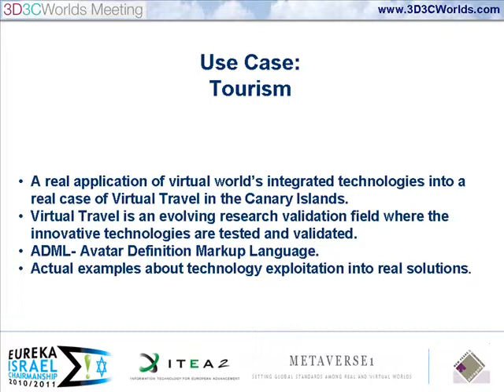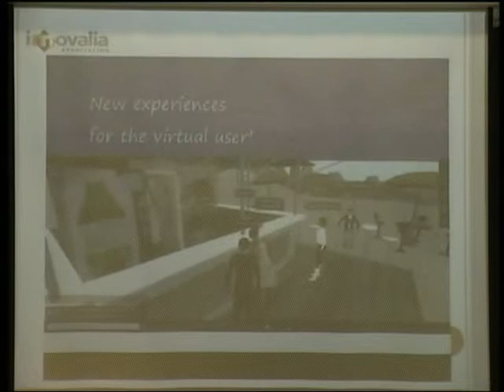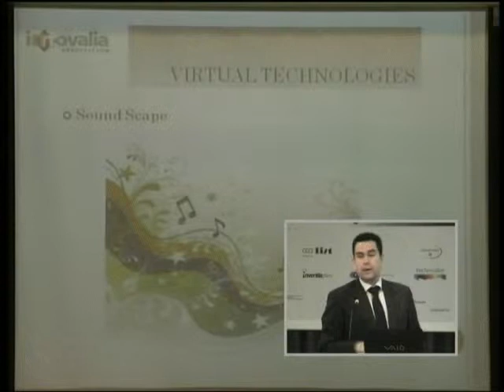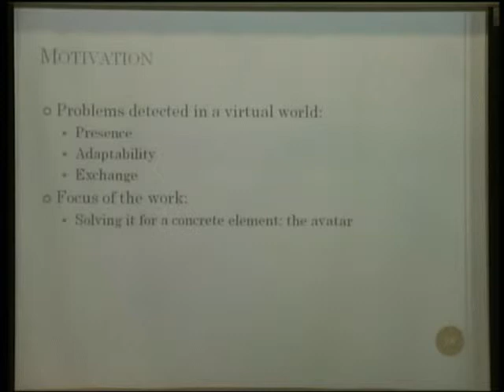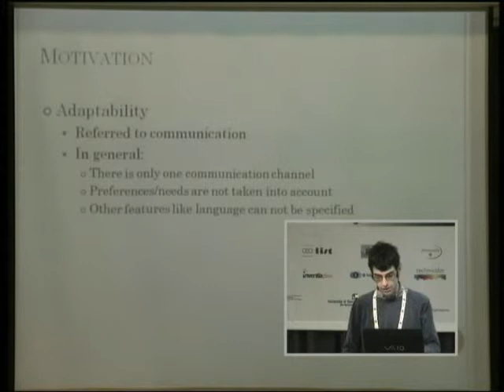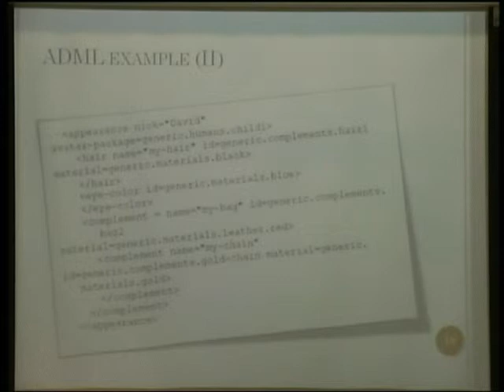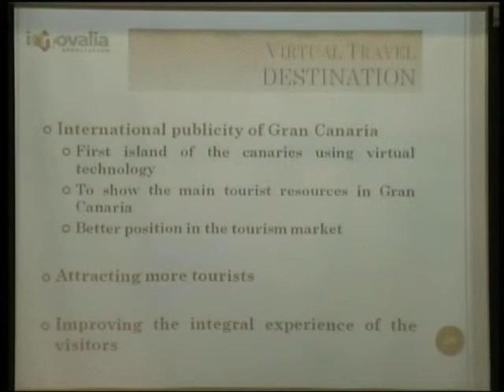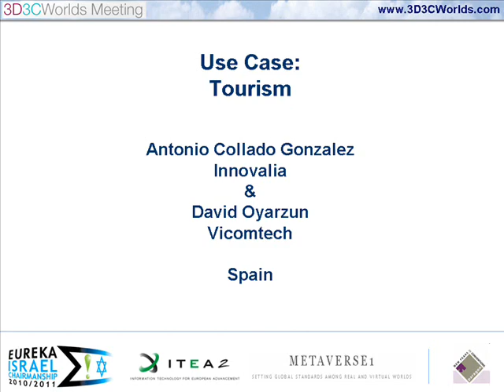3D3Cworlds: Use Case - Tourism (Antonio Collado Gonzalez, Innovalia & David Oyarzun, Vicomtech)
Part 5 of 11 of the 3D3CWorlds meeting, Israel March 2011

A real application of virtual world's integrated technologies into a real case of Virtual Travel in the Canary Islands.
Virtual Travel is an evolving research validation field where the innovative technologies are tested and validated.
ADML- Avatar Definition Markup Language.
Actual examples about technology exploitation into real solutions.